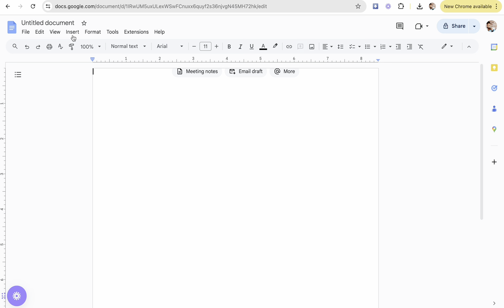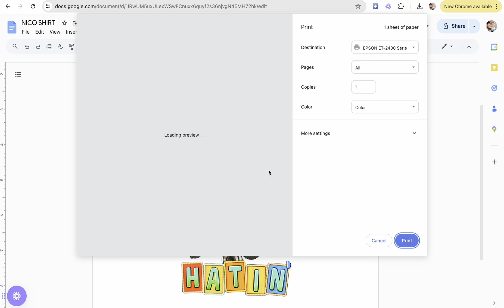Sublimation T-Shirts | Sublimation for Beginners | Use an Etsy Design for Sublimation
Here is a super easy beginner friendly tutorial on how to do sublimation on a T-Shirt. This project is beginner friendly and is sure to be the gateway into your addiction for sublimation.
✨Want to Learn how to start your own crafting business with Cricut?

✂️SUPPLIES✂️
Canva
Google Docs
Sublimation Paper ( use A Sub brand)
Sublimation Printer (I converted my Epson Eco-Tank 2400)
Polyester Shirt (I used Cricut's Infusible Ink Shirts)

⏰Timecodes⏰
0:00-0:25 - Upload image in Canva
0:26-1:24 - Upload into Google Docs and Print
1:25-2:40 - Press
2:41-3:24 - Reveal Design

About: Bri Joi-Marie is printing a sublimation design she purchased from Etsy. She uses Canva to convert the image into a PNG with a transparent background and uploaded it into Google Docs to prepare it to be printed. The Design is printed on sublimation paper using a converted eco tank printer and pressed the design onto a shirt.